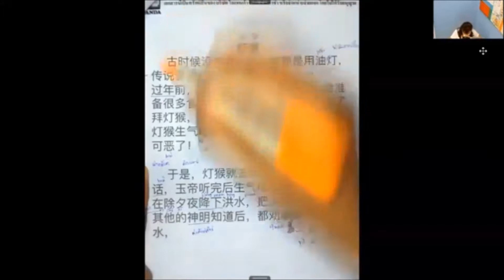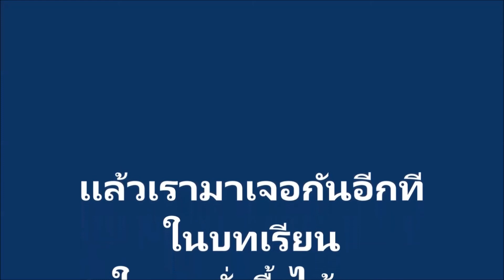เรียนภาษาจีนออนไลน์ ( ครูลูกน้ำ )เล่ม 2 บทที่ 13 เรื่อง นิทาน เทพไฟลิง ตอนที่ 3/3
เบอร์ 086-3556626/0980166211 (admin) สถาบันไอแพนด้าสาขาเชียงใหม่